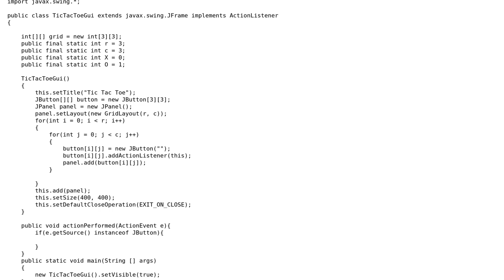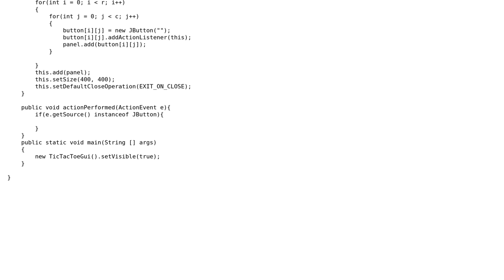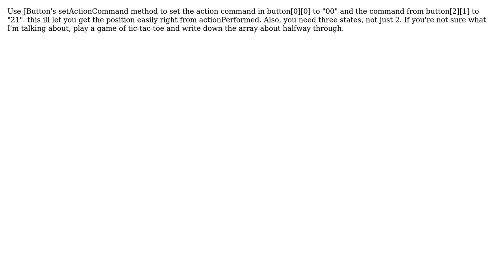JButton array to int array (3 Solutions!!)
JButton array to int array

With thanks & praise to God, and with thanks to the many people who have made this project possible! | Content (except music & images) licensed under CC BY-SA | Music | Images & others | With thanks to user MadProgrammer user LeleDumbo user Jakob Weisblat user blerud and the Stack Exchange Network Trademarks are property of their respective owners. You are responsible for your own actions.